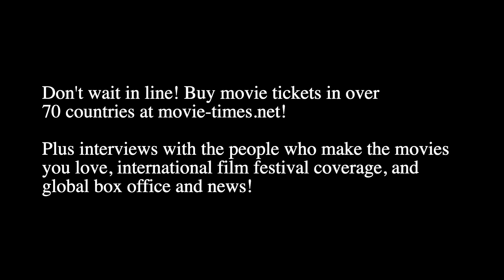John Ortiz: AMERICAN FICTION